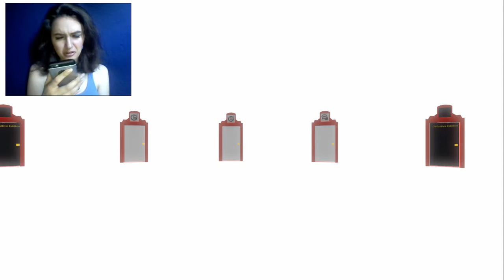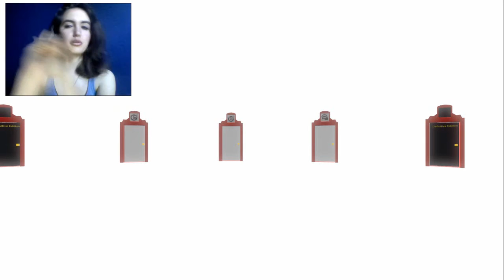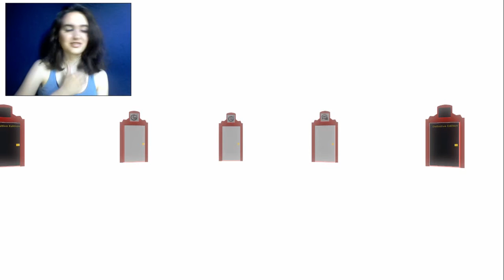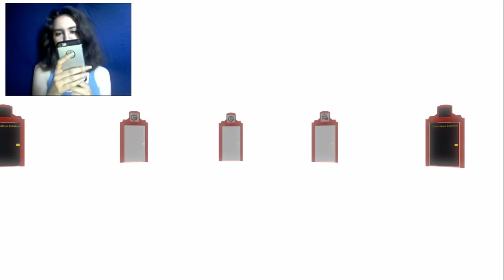THE WAY OF LIFE lIl PART 4 lIl The Impossible Jumps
Hey guys, here's another episode of The Way of Life coming your way!

This time, I try my luck again at defeating the child's nightmare. After that, I move onto the adult's nightmare, which proves to have much darker undertones than initially anticipated. Will I succeed? We'll see.

Apologies for the late update everyone! I had some major computer issues that took quite awhile I fix. I then had to reinstall everything and try and salvage what I could. It seems to have worked, so we're all good!

My camera and microphone will be arriving tomorrow and I cannot wait to hook them up.